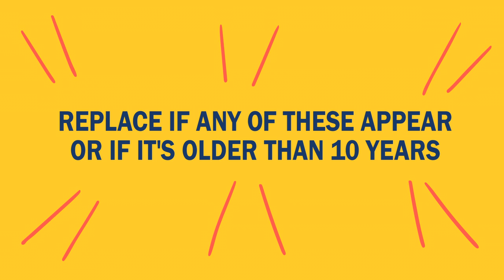PEMCO Prevents Unnatural Disasters – Replace Water Heater